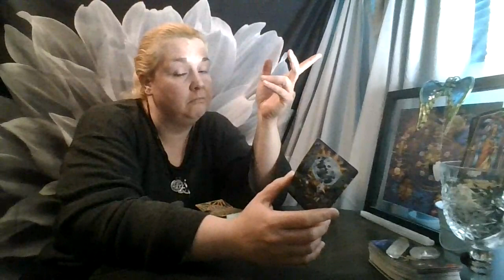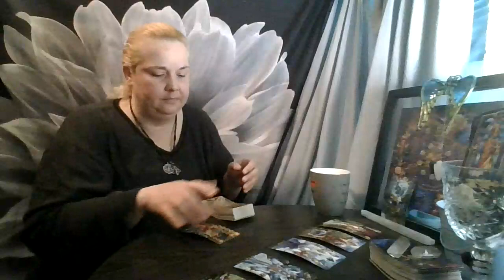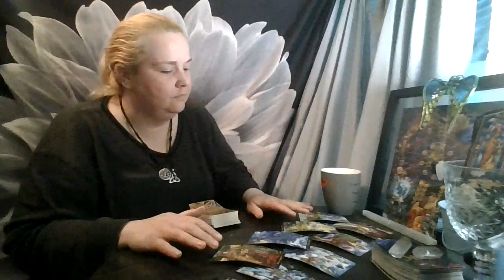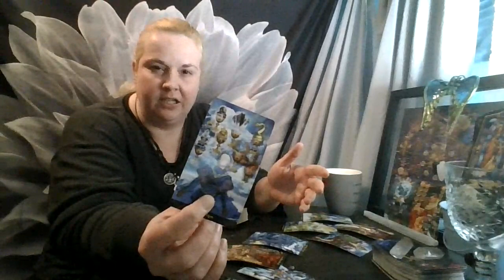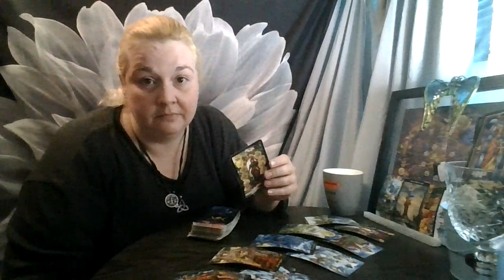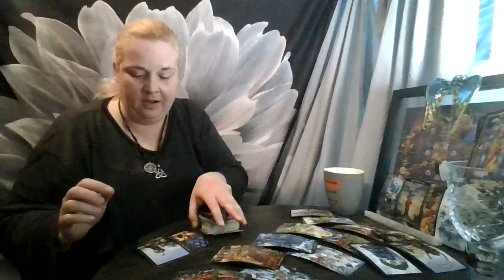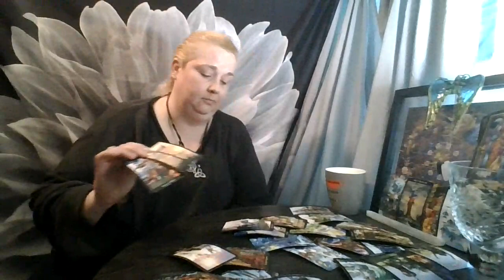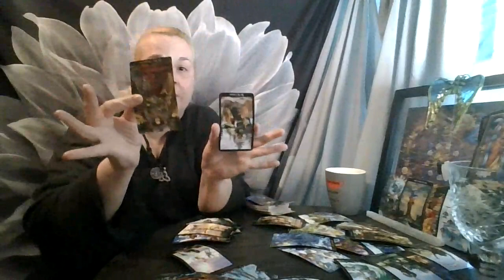Taurus May 2021: What's in the Cup this time?